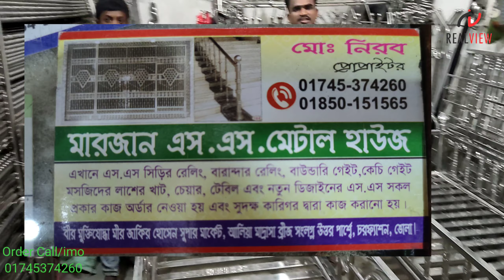মুদ্দা খাট | খাটিয়ার দাম | এসএস স্টীলের খাটিয়া | লাশের খাটিয়া।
মুদ্দা খাট মসজিদের জন্য যা এস এস স্টীলের পন্য।

রিয়েল ভিউ কাস্টমার কেয়ার হট লাইন নাম্বার
call/whatsapp/imo/telegram

মারজান এস এস মেটাল হাউজ। দোকানের মালিকের নাম মোঃ নিরব।

সকল ধরনের ss steel প্রডাক্ট যেমন আলনা,খাট,দোলনা,গ্রিল,খাটিয়া ইত্যাদি সুলভ মুল্যে এখানে বানানো হয়ে থাকে।

আপনারা চাইলে নগদ অথবা কন্ডিশনে সুন্দরবন কুরিয়ারের মাধ্যমে প্রডাক্ট ক্রয় করতে পারবেন।

নগদ পেমেন্ট এ নিতে প্রডাক্টের মুল্য এবং ভাড়া একসাথে পাঠাতে হবে, ব্যাংক অথবা বিকাশে।

কন্ডিশনে নেয়ার ক্ষেত্রে ২-৫ হাজার টাকা অগ্রিম পেমেন্ট করতে হবে। এবং মেকিং টাইম ২-৩ দিন।উদাহরণস্বরূপ প্রডাক্টের মুল্য ৩৩০০০ টাকা। আপনি ৫০০০ টাকা অগ্রিম প্রদান করলে আমরা প্রডাক্ট মেকিং করে পাঠিয়ে দিব। প্রডাক্ট গ্রহন করার সময় কুরিয়ার অফিসে মালের অবশিষ্ট ২৮০০০ টাকা এবং ভাড়া (লোকেশন ভেদে ১২০০-২০০০ টাকা হতে পারে) এবং মালের মুল্য ২৮০০০ টাকার (হাজারে ১০ টাকা করে)  ২৮০ টাকা সারভিস চারজ জমা দিয়ে প্রডাক্ট তুলে নিবেন।
এক্ষেত্রে এটা খেয়াল রাখবেন আপনার ডেলিভারি লোকেশনে সুন্দরবন কুরিয়ারের কন্ডিশন সারভিস আছে কিনা সেটা আগেই জেনে নিতে হবে।